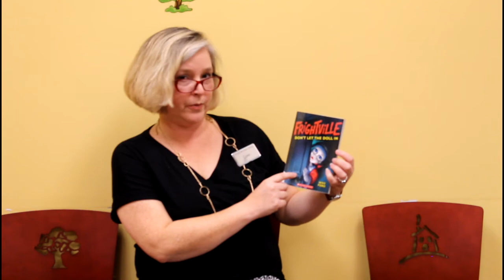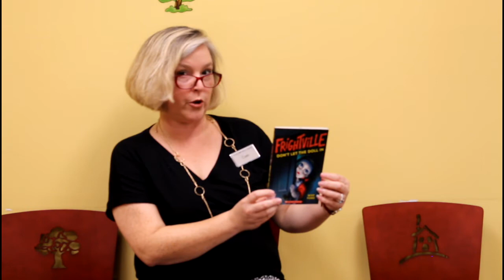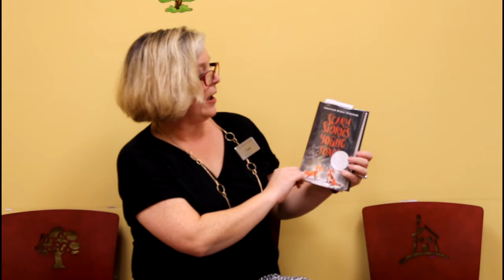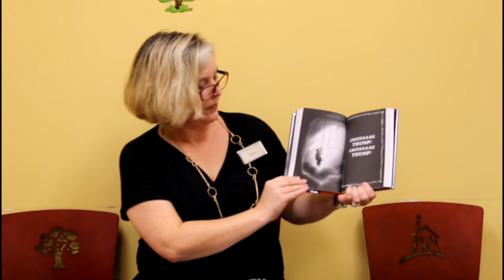New Books with Caren: 4th Grade & Up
Attention Parents!  Don't know what books to check out for your child?  Ms. Caren has some suggestions.